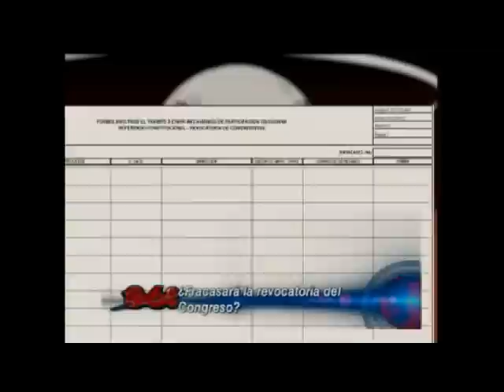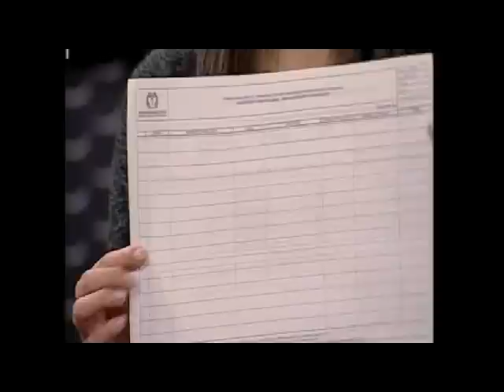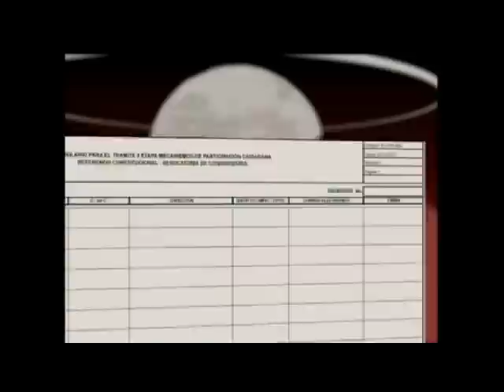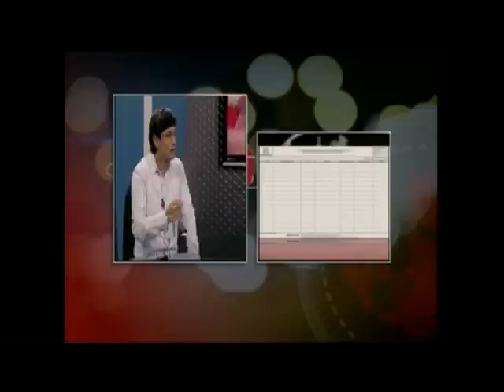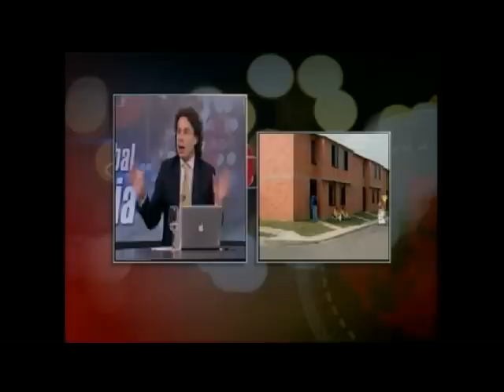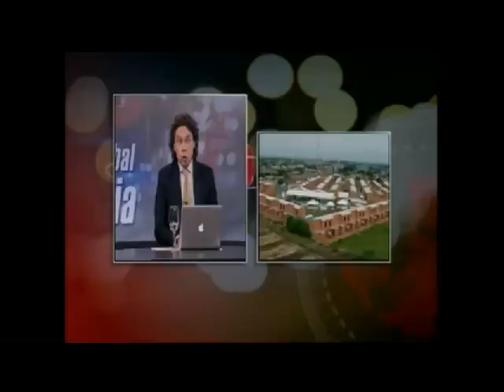Revocatoria al Congreso-Polemica por las viviendas entregadas.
Debate sobre la Revocatoria al Congreso y la polemica creada por la entrega de viviendas a las familias de escasos recursos.